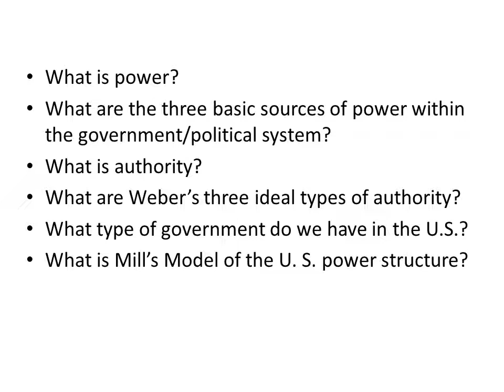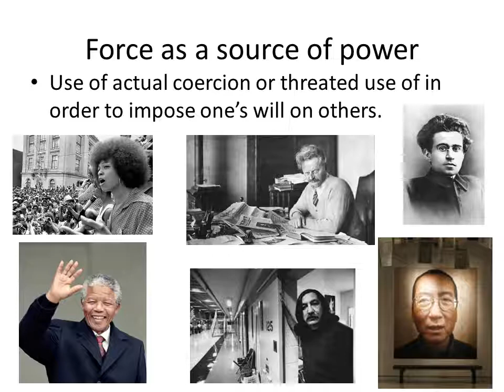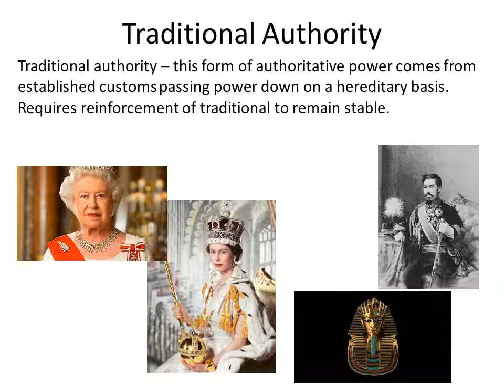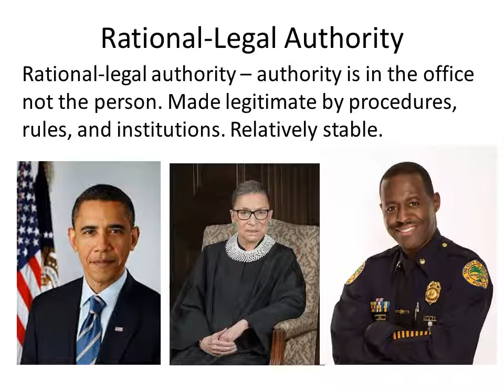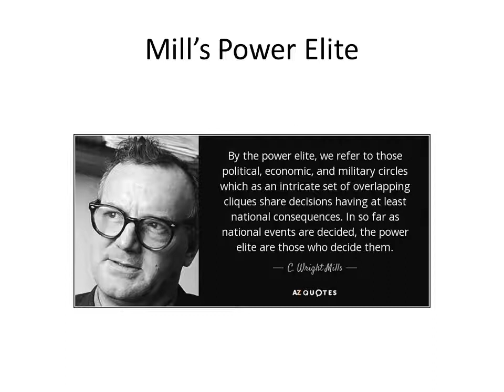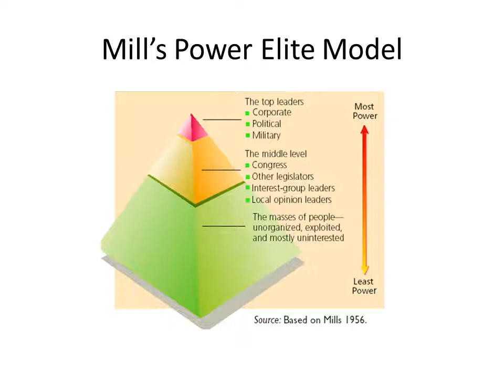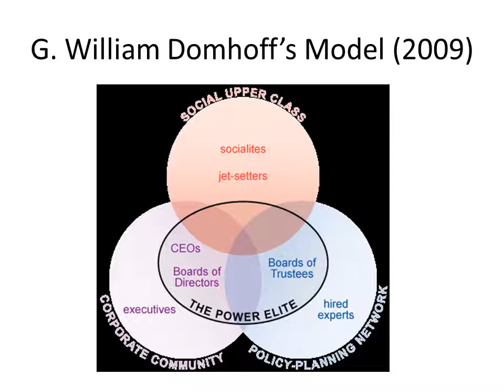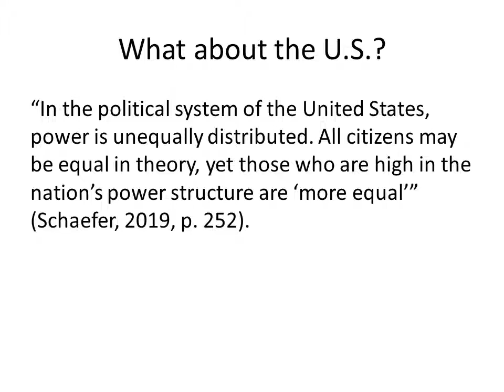Sociological Institutions: Government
Lecture on the social institution of Government. Includes information on Marx, Dahl, and Mill's theories of power elite.  Based off of Schroeder's 2014 text, "Sociology Matters."